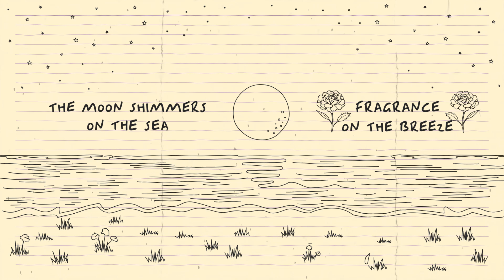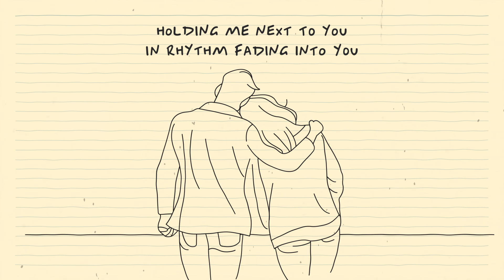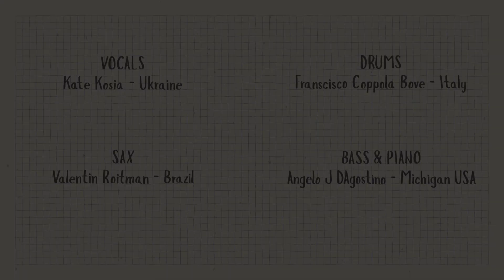Koko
A jazz, performed by MARS FORTUNE
Produced by Cringing Chicken Productions